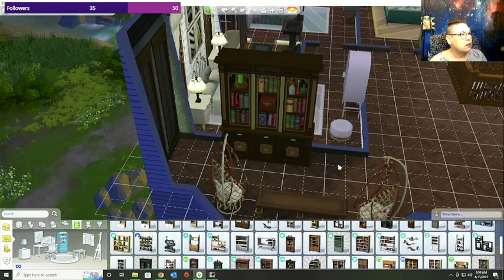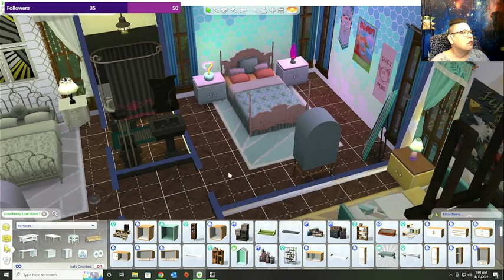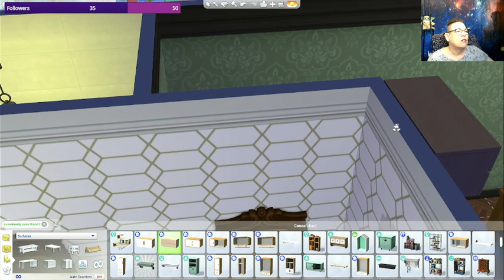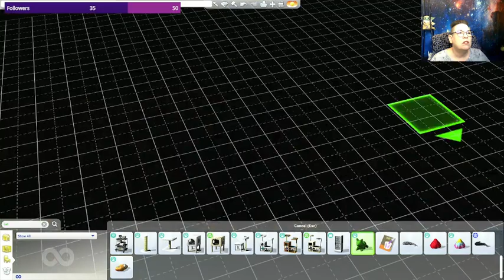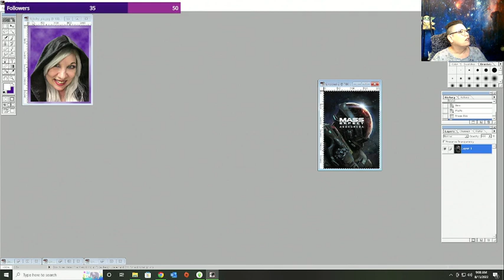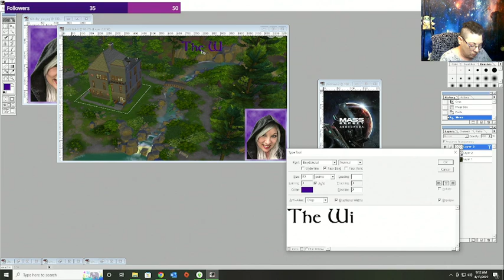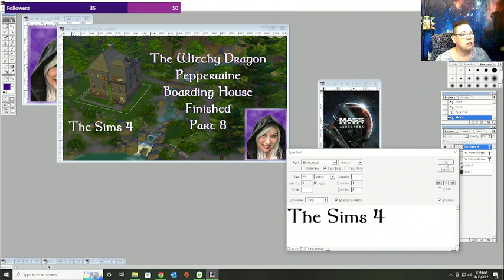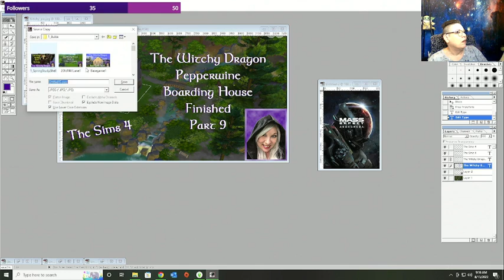The Sims 4 - Finishing the building of Pepperwine Boarding House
Finally after 9 streams, finished the Pepperwine Boarding House in the Sims 4! It is uploaded to the gallery for you to download. If you download it and stream it, let me know so I can check it out. If you revamp it or make changes, upload it so I can see it.